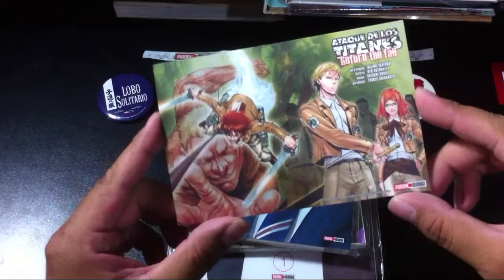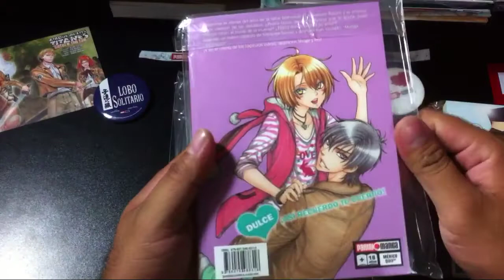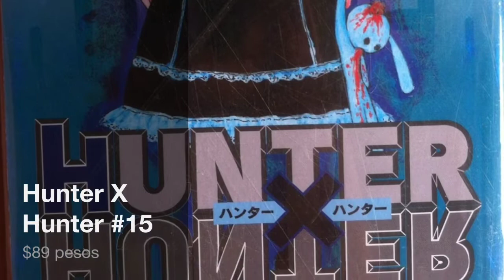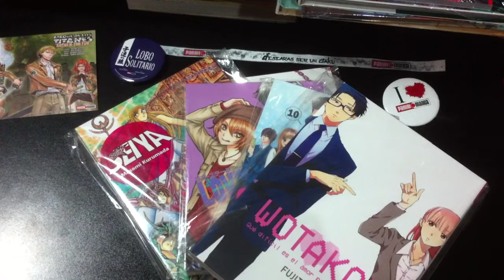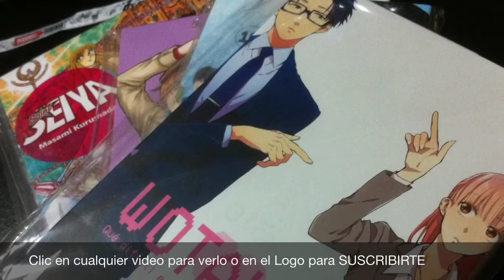NovedadesMangaDeLaSemana #11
Llegaron los tomos Manga de esta semana, con Wotakoi como novedad destacable. En La Mole Comic Con, Panini manga Mx estrenó Vagabond, Blame! y Ultraman, mismos que veremos dentro de un par de semanas.